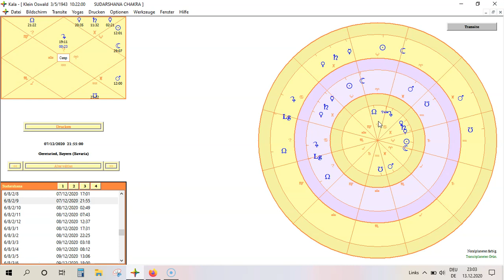Selbst-Erkenntnis WEIHNACHTSKALENDER 13.12.20 DAS RAD VISHNUS=Seele+Geist+Körper Vedische Astrologie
Selbst-Erkenntnis WEIHNACHTSKALENDER 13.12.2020 DAS RAD VISHNUS = Seele + Geist + Körper (Vedische Astrologie) Öffne bis zum 24.12 jeden Tag ein Fenster im Weihnachtskalender.

Besuche auch den Selbst-Erkenntnis WEIHNACHTSMARKT, wo Du Nahrung für die Seele findest und stöbere an seinen Ständen herum.

Auf eine besinnliche, friedliche und erkenntnisreiche Vorweihnachtszeit...

Brunhilde Feiner
Vedische Astrologin